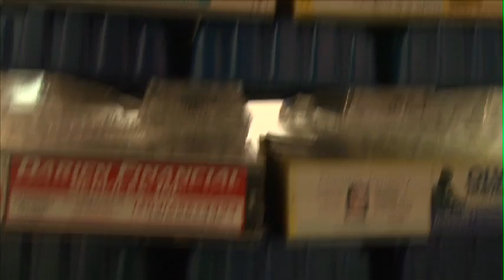The Islip Arts Council presents — The Garbage Barge Revisited: Art from Dross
By Video Journalist Josh Wein

The Islip Arts Council's art exhibition revisits the Islip Garbage Barge.

Featured Interviews: Karen Shaw, Curator; Jeff Becker, Artist; Kathryn Frey, Artist; Barbara Lubliner, Artist; Jeffrey Allen Price, Artist; Rashmital Pade, Artist; Joyce Bressler, Artist; Elyse Grant, Artist